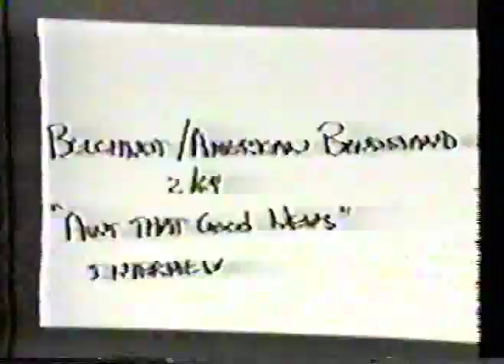SAM COOKE / BASIN STREET BLUES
mike dougras show 18th feb. '64